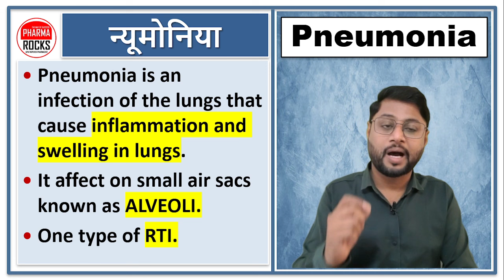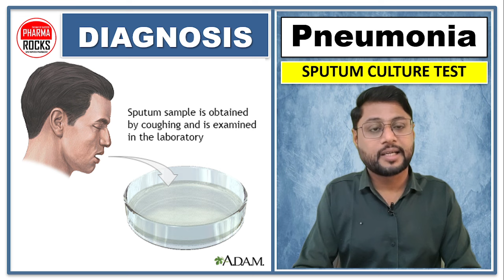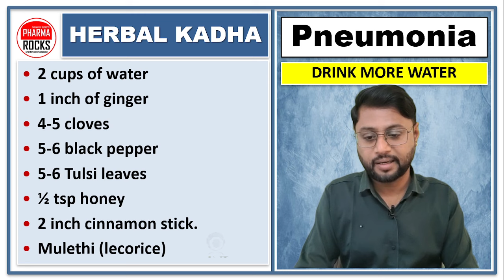न्यूमोनिया की सबसे अच्छी दवा, निमोनिया कितने दिन तक रहता है?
ASSISTANT PROFESSOR
FOUNDER PHARMAROCKS
PHD SCOLAR (GTU AHMEDABAD)

📚 STUDY MATERIAL
👨🏼‍🏫 VIDEO LECTURE
📊 TEST SERIES

न्यूमोनिया की सबसे अच्छी दवा,
निमोनिया कितने दिन तक रहता है?,
फेफड़ो में पानी भर गया है,
फेफड़ो में सूजन हो रही है,
बहोत ज्यादा बलगम बन रहा,
बलगम वाली खांसी आना,
फेफड़ो में पस जमा होना,
डायरिया भी हो रहे है,
भूख कम हो गयी है,
पसीना और ठंड लगना,